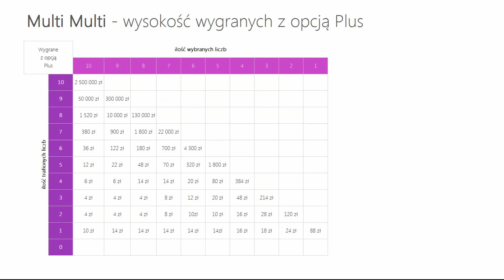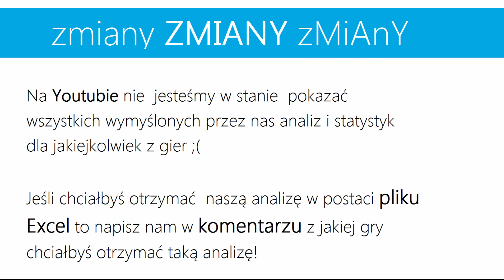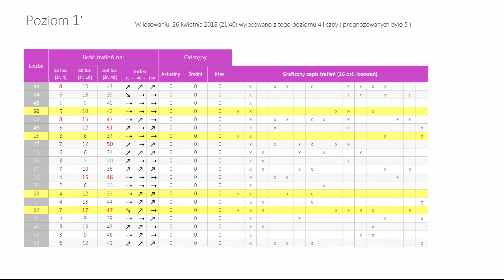Wyniki LOTTO z wczoraj - Czwartek, [26-kwi-2018]. Sprawdź Wygrane oraz Kumulacje(!)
WYNIKI LOSOWAŃ Z DNIA: 26 kwietnia 2018, CZWARTEK
Lotto:   01, 10, 11, 15, 37, 39
Plus:   07, 12, 22, 37, 41, 43

Kumulacja:  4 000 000 zł
Extra Pensja:  04, 05, 06, 12, 35  +  02
   37, 41, 45, 46, 48, 50, 58, 62, 68, 74

   39, 50, 56, 62, 63, 67, 75, 76, 79, 80

Bonus:   120 000 zł
Mini Lotto:  19, 23, 25, 35, 41
Kaskada: (14:00) 04, 05, 06, 07, 08, 13
   16, 17, 18, 20, 21, 23

   16, 18, 19, 21, 23, 24

POLECAMY również inne nasze poradniki:
[1] PiRAMiDKA - najprostszy system typowania liczb Multi Multi

Tagi:
wyniki Lotto, Lotto wyniki z dnia: 26 kwietnia 2018, Lotto wygrane dnia: 26 kwietnia 2018